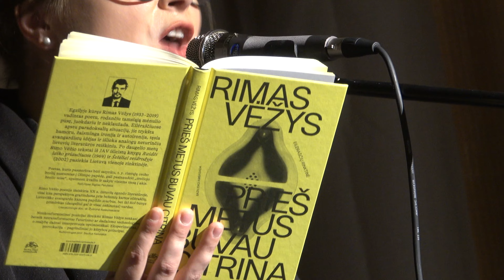UŽTV 2024 04 01 Kristina Švenčionytė Rimo vėžio poezija 4